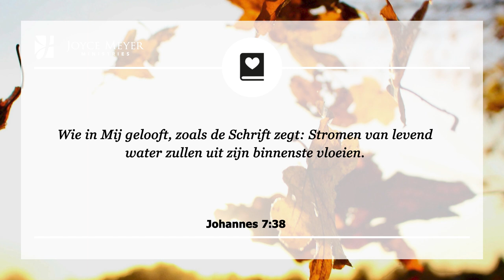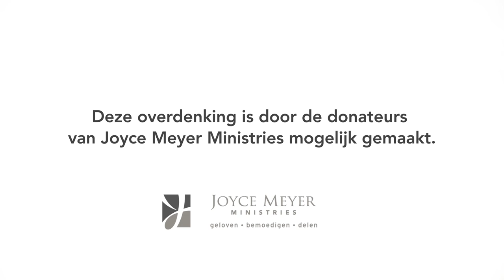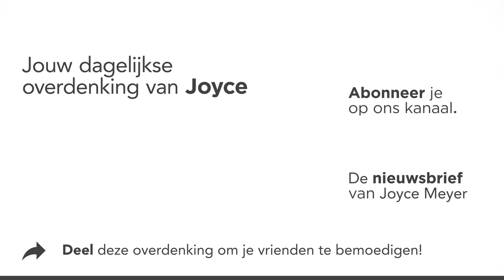Laat de rivier stromen – Devotional van Joyce Meyer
Wat blokkeert de stroom van het leven om jou te zegenen? De overdenking van vandaag is om je te laten zien wat de stroom kan blokkeren. ❤️ Joyce Meyer legt elke dag een bijbelvers uit en laat zien hoe je het kunt toepassen in je dagelijks leven. Aan het eind van elk gebed nodigen wij u uit om een persoonlijk gebed te zeggen.

00:00 Dagelijkse overdenking van Joyce Meyer van 11 september
00:15 Laat de rivier stromen
00:25 Johannes 7;38 Wie in Mij gelooft, zoals de Schrift zegt: Stromen van levend water zullen uit zijn binnenste vloeien.

00:42 Overdenking
Als gelovigen in Christus, leeft de Heilige Geest in ons. Hij is de levensrivier in ons. Deze rivier is een geweldig geschenk  van God gegeven aan ieder van ons. Het stroomt met een goede gezondheid, een positieve kijk op het leven en een goedgeefse en vergevingsgezinde houding.

Toch hebben veel mensen het toegestaan dat hun rivier is dichtgeslibd. Zij zijn altijd ontmoedigd en het maakt niet uit wat ze doen, het lijkt net of ze het niet van zich kunnen afzetten. Jaren van verwaarlozing heeft ervoor gezorgd dat een ooit krachtig stromende rivier is veranderd in een klein stroompje. Ken je zulke mensen? Klinkt dit als jouw leven?

Totdat je in staat bent om je rivier weer uit te diepen en vrijelijk te laten stromen, zal alles moeilijk, teleurstellend en onbevredigend zijn. Je zult niet in staat zijn om van het water te proeven dat als niets anders kan bevredigen.

Maak vandaag de keuze je leven niet langer door te brengen met het vechten, te worstelen en door het slijk te sjokken. Vraag God je te helpen de puin op te ruimen. Hij zal je laten zien wat de stroom blokkeert en hoe je ervan af komt. Geniet van de bevredigende vloeiende stroom van de levensrivier!

02:13 Kort gebed: Here God, ik wil Uw stroom van levend water in mij stromend houden. Toon mij wat de puin is die de weg blokkeert en laat mij vervolgens zien hoe ik het kan oplossen.